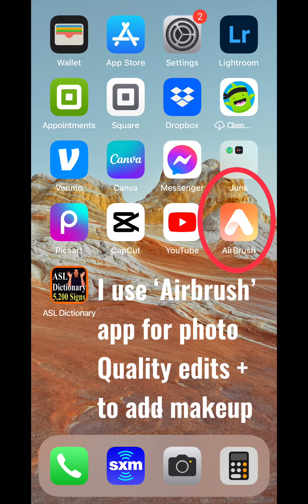Painted Hair Highlights -Violet Red Fire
Painted Hair Highlights - Is what I do best. This is the trademark method of Patrica Nikole of @paintedhair on Instagram.

I am one of her certified artists. I flew twice to Stockton California to get trained in this exclusive method of highlighting.

I'm located in San Diego at:
My Salon Suite - 103
214A Town Center Pkwy

Why Painted Hair is so mind blowing:
-You no longer have to sit in the salon 5 hour to get your hair done
-Gives maximum highlight results in minimal foils
-Think 3Hrs Medium hair, 4Hr XL hair with Gloss, Cut and Blower
-Highlights grow out beaautifully blended
-No more harsh highlight lines

Come with Clean Dry hair  - Flat iron if your hair is wavy to curly
I don't talk when I work. Bring something to read please.

A very important part of this appointment, is the Color Balance (soap cap) service I did prior to foiling. This ensures the most vibrant of red results and should be done every 3-4 visits, to lift off old brown tones present in red haircolor when it fades.
SOAP CAP- If you are a stylist wanting to know how to do this technique, call me I can walk you through it for a small consultant fee.

Violet Red Fire
Formula: 5VR +  6A/ 3:1 20 volume

I'm an 18 year Hairstylist.